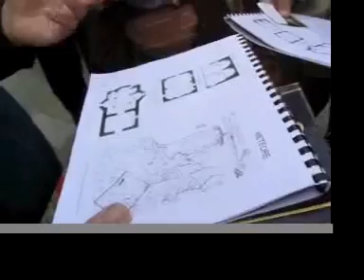Grecia del Nord 2010 1